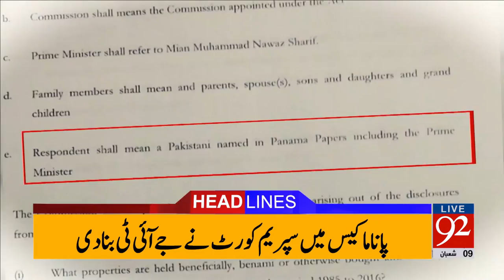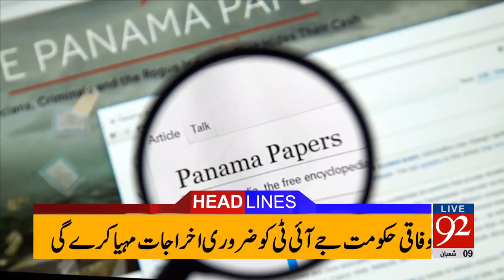92 News Headlines 09:00 PM - 05-05-2017 - 92NewsHDPlus